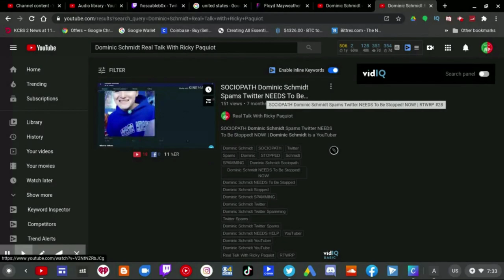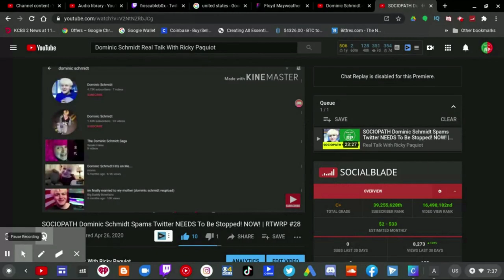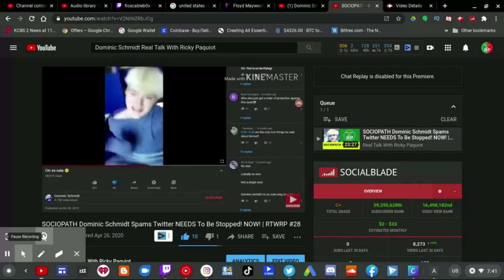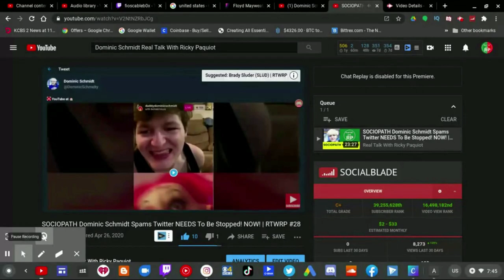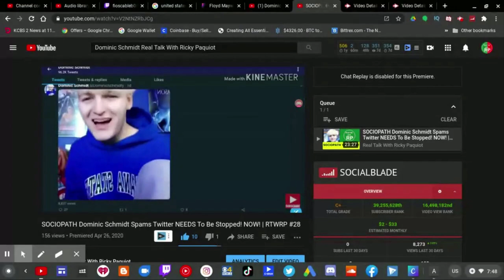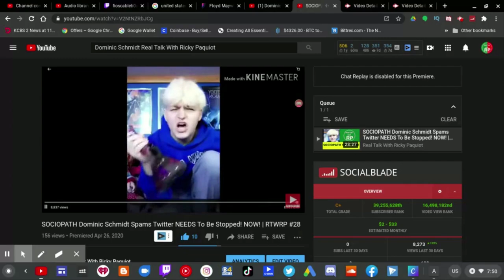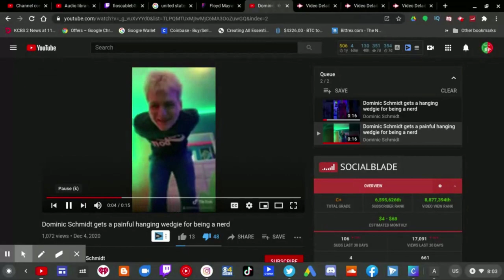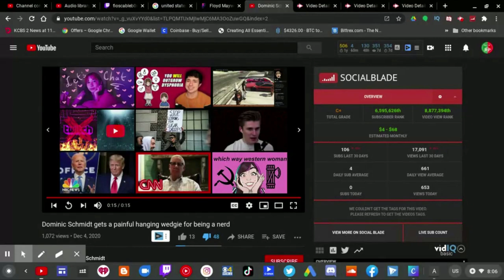12 Days Of Dumbass Day 2: Dominic Schmidt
12 Days Of Dumbass Day 2: Dominic Schmidt

On this 12 days of Christmas edition, Dominic Schmidt hasn't changed. Last time I made a video about almost 12 months ago that Sociopath Dominic Schmidt NEEDS to be stopped and well. he back at it again.